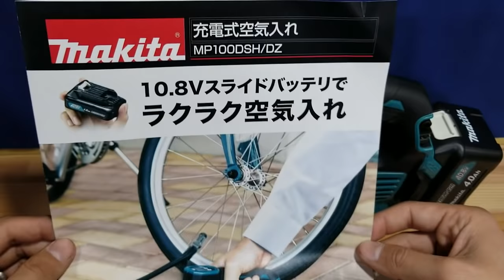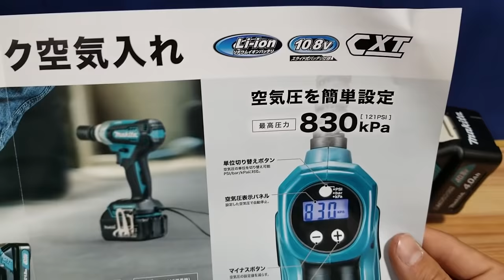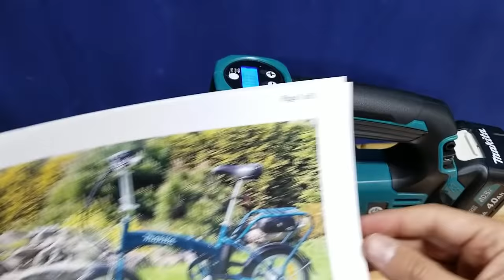マキタ 充電式空気入れの発売です！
面白い商品が発売されましたのでご紹介いたします！

株式会社　秀久（ひでひさ）
※ドメイン拒否解除をお願いいたします。